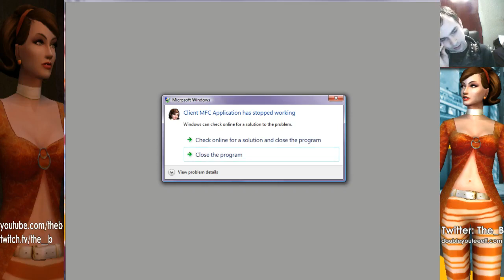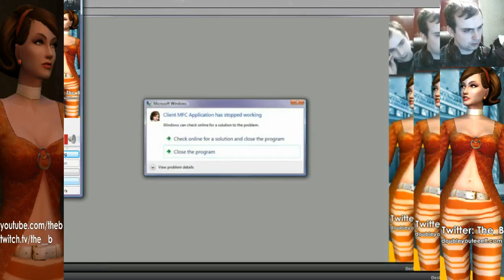A Date With Cate: Let's Play No One Lives Forever 2 (Part 8 - FINALE)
We reach the end of our journey, and Cate must contend with a final showdown against HARM's super soldiers, as soon as I finish my own fight with the game itself...

This episode covers the second half of Chapter 14 and the final Chapter 15 of No One Lives Forever 2.

This is both my very first stream and my very first Let's Play, so I can only apologise both for my incompetence at playing the game, and for the overall quality of the game, and for the overall quality of this video or my voice or anything betwixt the two.